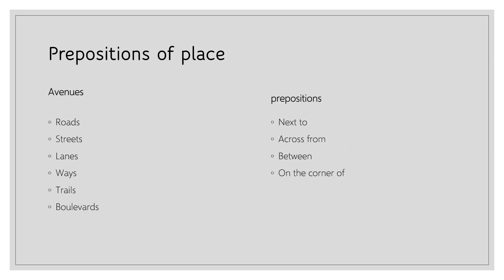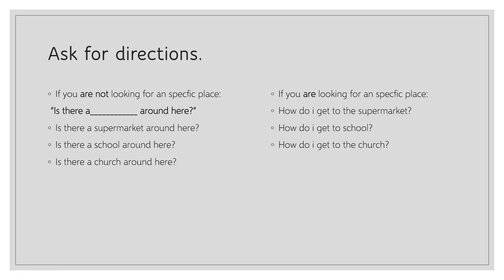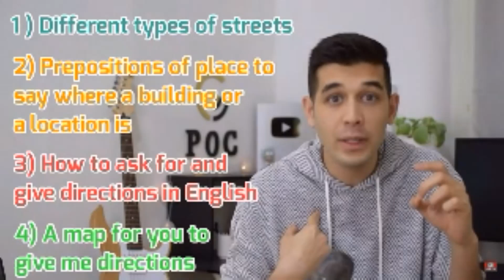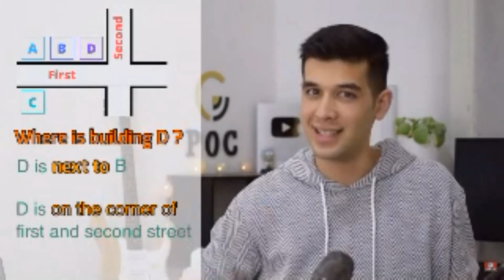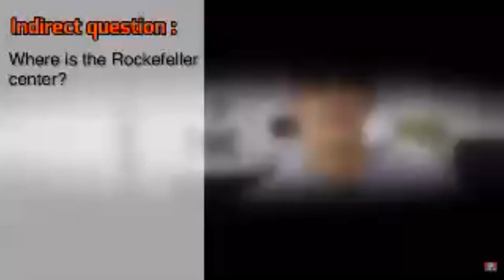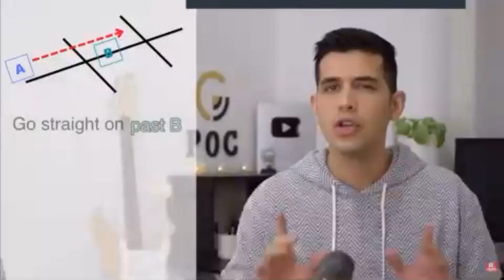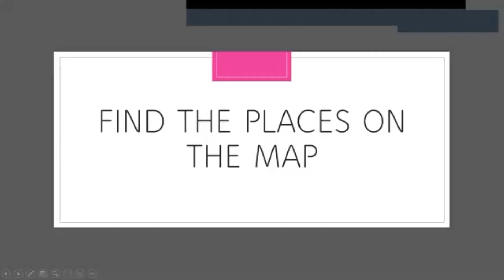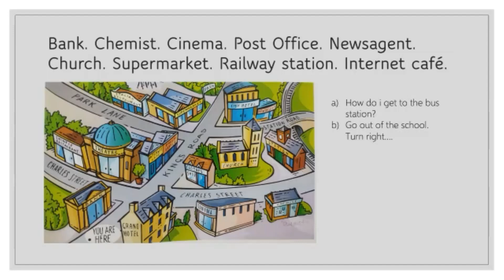Inglés última clase 2022